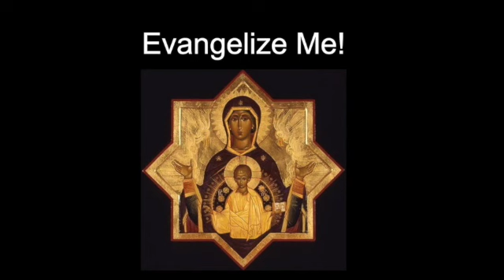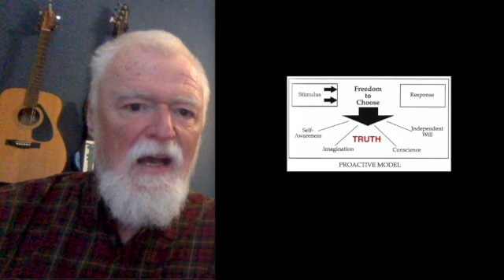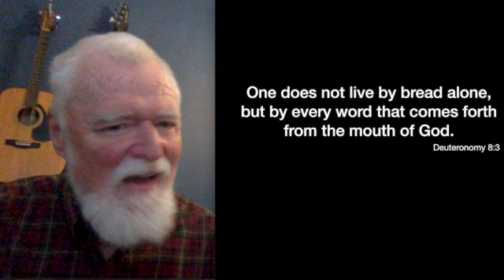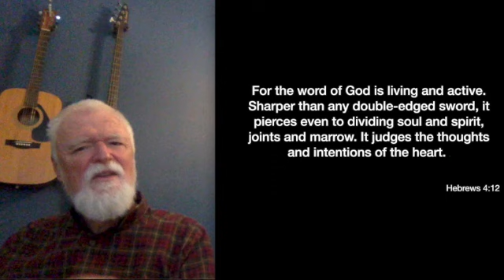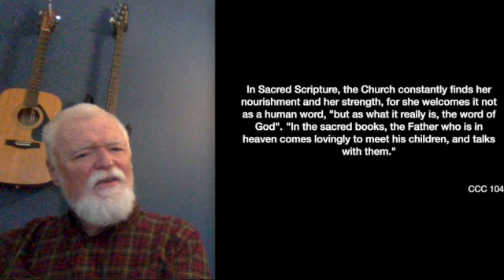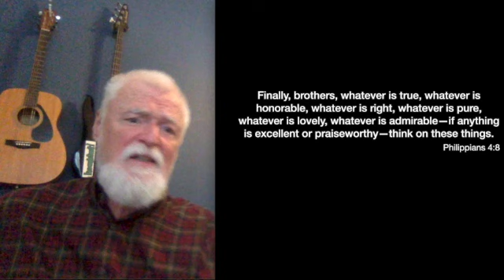40 Days - Class 4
The scriptures are an integral part of our battle against the lies that control us!